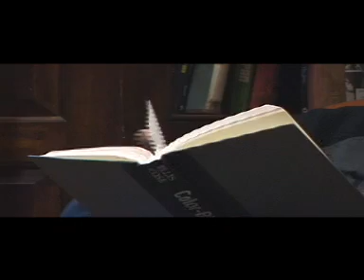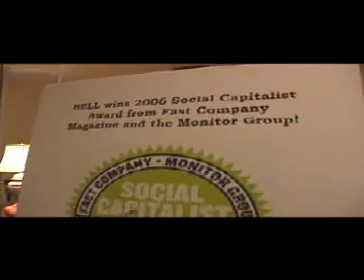Shades of Yale University